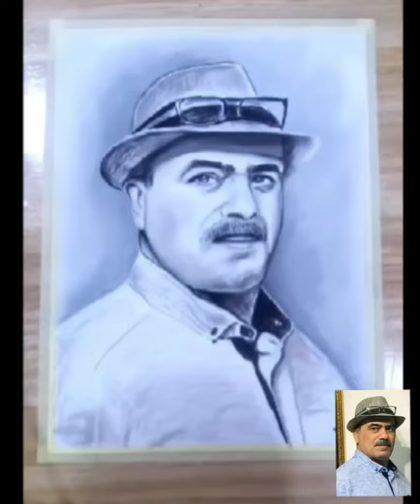رسم الفنان التشكيلي ابو عراق بيد حسين الرسام هديه مقدمه من المرسم العراقي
رسم الفنان التشكيلي ابو عراق